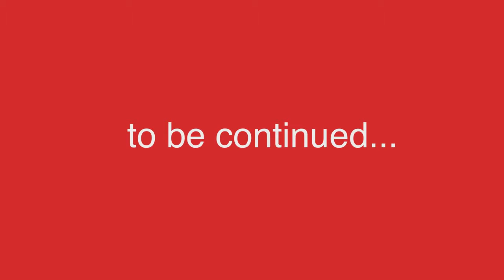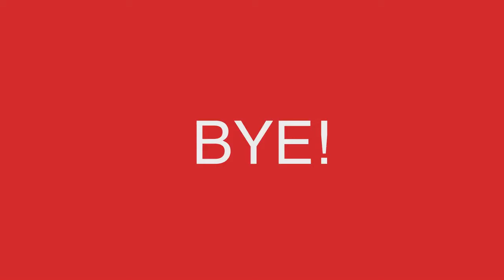JEFF'S WEAKLY EDITS | week 12 | "The Slideshow/Picture Edit"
Thinking this could be the channel's "trailer". Maybe? Maybe? Meh.